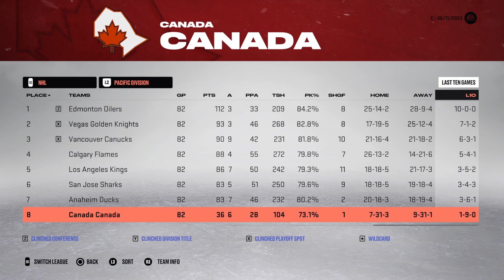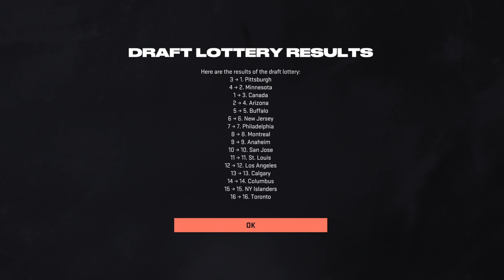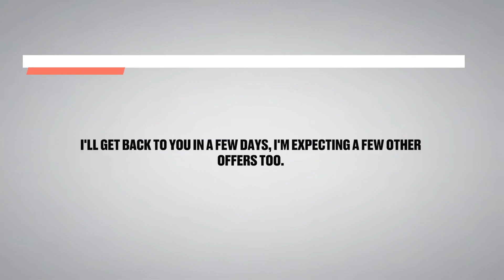What if Canada's 2023 World Juniors Played in the NHL